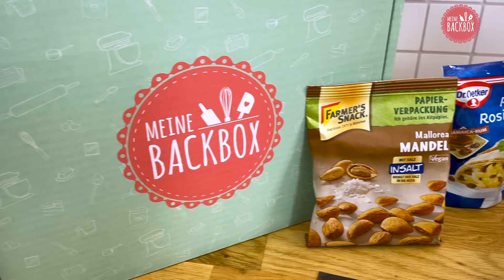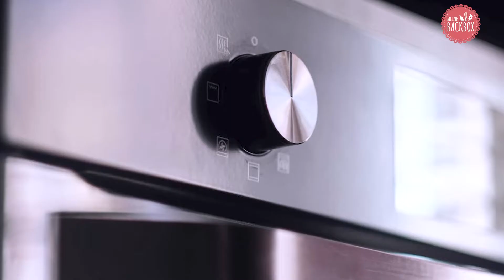Bratapfel Christstollen | Weihnachtsbox 2021 von Meine Backbox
In diesem Video zeigen wir dir ganz genau wie du XY aus deiner XY Box von Meine Backbox zaubern kannst.👇 Auf "Mehr Anzeigen" klicken für's Rezept! 👇

ZUTATEN für 16 Portionen:

150 g Wasser, heiß
350 g Mehl
50 g Zucker
1/2 Würfel frische Hefe
150 g Butter, weich
1 Ei, M

WEITERHIN
50 g Butter, flüssig
50 g Puderzucker

ZUBEREITUNG:

1. Den Fitvia Apple Pie Tea mit heißem Wasser aufgießen und 15 Minuten ziehen lassen. Mehl und Zucker in einer Schüssel mischen und in der Mitte eine Mulde bilden. Die Teeblätter abgießen und den lauwarmen Tee in die Mulde gießen. Die Hefe zerbröseln und im Tee auflösen. Nun mit etwas Mehl vom Rand mischen. Den Vorteig für ca. 10 Minuten gehen lassen.

2. Weiche Butter und Ei zum Vorteig hinzugeben. Den Teig mit dem Knethaken des Rührgeräts auf mittlerer Stufe für 3 Minuten zu einem geschmeidigen weichen Teig kneten. Alles mit einem Geschirrtuch abdecken und für 1 Stunde an einem warmen Ort gehen lassen, bis sich das Volumen verdoppelt hat.

3. Für die Füllung die Farmer’s Snack Mallorca Mandeln Braun InSalt klein hacken. Den Apfel in 1 cm kleine Stücke schneiden. Die Dr. Oetker Lübecker Marzipan Rohmasse in einem Gefrierbeutel oder zwischen Frischhaltefolie zu einem ca. 25 x 20 cm dünnen Rechteck ausrollen.

4. Nach dem Gehen den Teig auf einer bemehlten Arbeitsfläche nochmal kurz per Hand durchkneten. Die Dr. Oetker Rum Rosinen, die Apfelstücke und die Mandeln unterkneten. Den Teig zu einem ca. 30 x 25 cm großen Rechteck flach drücken.

5. Die Marzipanplatte auf den flachen Teig legen und die Ränder über das Marzipan klappen und festdrücken.

6. Von der langen Seite her eng aufrollen. Mit der Naht nach oben den Teig in die Zenker Backformen Stollenform hineinlegen und etwas andrücken. Auf ein mit Backpapier ausgelegtes Backblech stürzen und ein weiteres Mal für 20–30 Minuten an einem warmen Ort gehen lassen. Die Form bleibt dabei auf dem Teig liegen.

7. Den Backofen auf 230 °C Ober-/Unterhitze vorheizen. Den Stollen samt Form in die zweite Schiene von unten schieben. Den Ofen auf 170 °C Ober-/Unterhitze herunter drehen und für 40 Minuten backen. Danach ohne Form für weitere 10 Minuten backen.

8. Nach dem Backen den noch heißen Stollen mit der Hälfte der flüssigen Butter bestreichen und Puderzucker darüber sieben. Mit der restlicher Butter und dem Puderzucker wiederholen. Alles für ca. 12 Stunden bei Raumtemperatur offen auskühlen lassen. Den vollständig ausgekühlten Christstollen in Alufolie und danach in Frischhaltefolie einwickeln. Für 1–2 Wochen kühl und trocken lagern, damit der Stollen gut durchziehen kann. Danach ist der Christstollen noch 1–2 Wochen haltbar.

TIPP: Wenn du den Stollen länger lagern möchtest, kannst du anstelle des frischen Apfels auch einfach getrocknete Apfelstücke verwenden. So ist der Stollen länger haltbar und schmeckt genauso gut.  😉

Meine Backbox bringt dir regelmäßig neue Ideen und Produkte rund ums Backen direkt nach Hause. In perfekt abgestimmten Themen-Boxen erhältst du ausgewählte Rezepte mit spannenden Zutaten und Dekorationen sowie hochwertige Werkzeuge und Materialien. Weihnachtliche Tannenbaum-Plätzchen, gelingsichere Macarons, liebevolle Valentinstags-Cupcakes – mit Meine Backbox wirst du kreativ und lernst spielend neue Techniken und Produkte kennen. Und das auch noch günstiger als im Handel.

Im Meine Backbox Club findest du Video-Tutorials zu den Rezepten, lädst deine Kreationen hoch, tauschst dich mit anderen Back-Verrückten aus und kannst tolle Preise gewinnen. Grundzutaten wie Butter, Eier und Mehl besorgst du selbst – um den Rest kümmert sich Meine Backbox. Mit deinen neuen Meisterwerken wirst du Familie und Freunde begeistern – garantiert! Heiz den Ofen schon mal vor und bestell jetzt deine erste Meine Backbox! ❤️